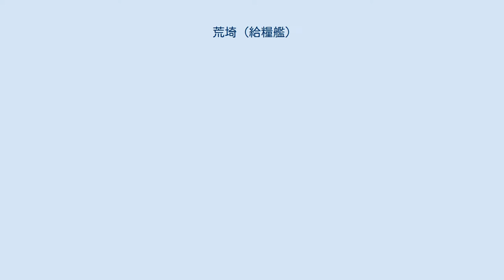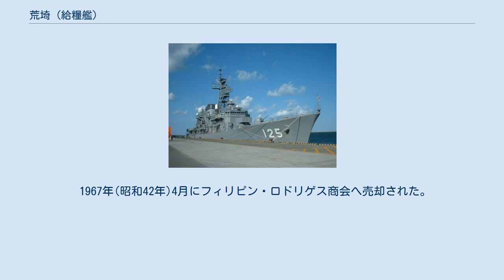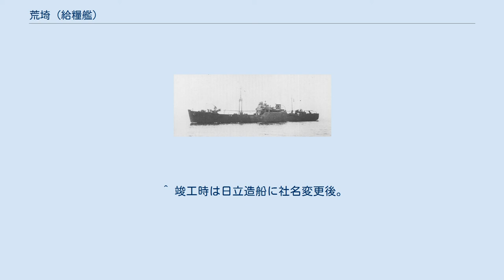荒埼 (給糧艦)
荒埼(あらさき)は、日本海軍の運送艦(給糧艦)。
 杵埼型給糧艦の1隻。
 艦名は岬の名で、鶴岡市北西の加茂港附近、三浦半島南西岸、平戸諸島生月島の南端、宮崎県志布志湾の東口(都井岬の西)など各地にその名前がある。
 昭和16年(1941年)度(後にマル臨計画と呼称)に雑役船として計画された。
 1942年(昭和17年)11月10日に大阪鉄工所桜島工場で起工、 1943年(昭和18年)2月5日荒埼(アラサキ)と命名され、 同日特務艦類別等級で運送艦、杵埼型に加えられた。
 2月27日進水、5月29日竣工し、 同日在役特務艦に定められ、 連合艦隊付属に編入された。
 太平洋戦争では主に糧食補給と輸送任務に従事した。
 7月18日佐伯を出港し、ラバウル方面の糧食補給任務に従事した。
 9月19日「りおん丸」を護衛し、スラバヤへ回航。
 11月2日ラバウル入港、敵機の攻撃で損傷した。
 11月19日スラバヤ入港、入渠し修理を行った。
 12月14日スラバヤ出港、ラバウルの糧食補給任務で2往復した。
 1944年(昭和19年)2月23日スラバヤを出港し、パラオ、ダバオ方面の糧食補給任務に従事した。
 4月24日スラバヤ出港、リンガ、タウイタウイ方面で機動部隊への糧食補給を行った。
 8月27日シンガポールに入港し、修理を行った。
 9月10日シンガポール出港、以後サイゴン、リンガ、ブルネイ方面の補給任務に従事。
 1945年(昭和20年)2月1日スラバヤ西方で触雷し航行不能になった。
 スラバヤで修理を行い、以後バリ島への補給を2回実施、 終戦時はスラバヤに所在した。
 1945年(昭和20年)10月5日除籍。
 1946年(昭和21年)2月20日に特別輸送艦に指定され、 復員輸送に従事、その後特別保管艦に指定された。
 連合国への艦艇引渡の際は同行して回航員の帰国に使用された。
 第2回引渡の時は1947年(昭和22年)7月26日佐世保を出港、8月14日にシンガポールで艦艇引渡が行われると回航員を収容し佐世保に帰港した。
 第3回引渡の時は8月25日7時30分荒埼は引渡艦艇と共に佐世保を出港、28日ナホトカに到着し、同日随伴の艦艇の引き渡しが行われた。
 その後荒埼は一旦米国に引き渡され、同年10月1日に指定解除され日本に返還された。
 1948年(昭和23年)4月に農林水産省へ移管し、水産講習所(後の東京水産大学)練習船、海鷹丸(うみたかまる)となった。
 1955年(昭和30年)8月解役し大蔵省へ返還。
 1956年(昭和31年)幸和商会へ売却、同年8月に関西汽船に転売され佐野安船渠で改造され、高知丸と改名した。
 1963年(昭和38年)に再度改造されなにわ丸(なにわまる)と改名、日韓航路に就航した。
 1967年(昭和42年)4月にフィリピン・ロドリゲス商会へ売却された。
 ^ 竣工時は日立造船に社名変更後。
 ^ 現状調書のママ。
船体改造が無いとすると全長は62.285m